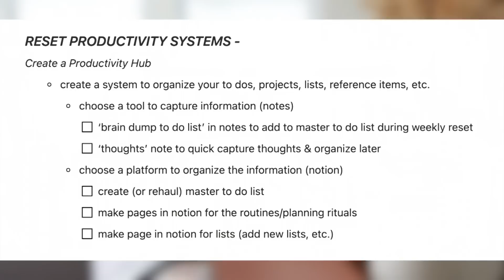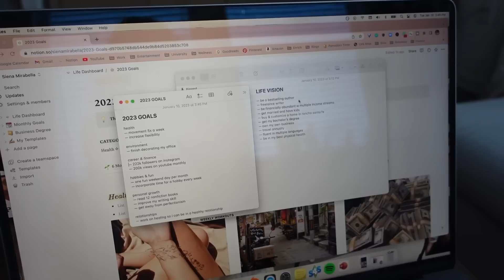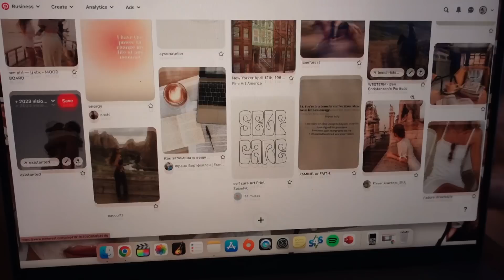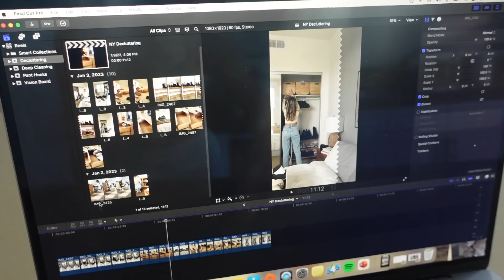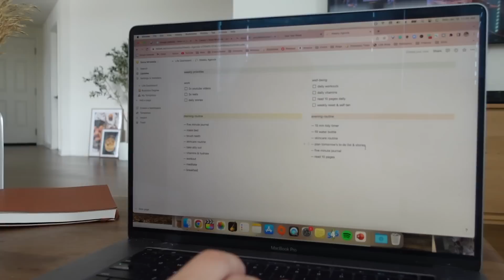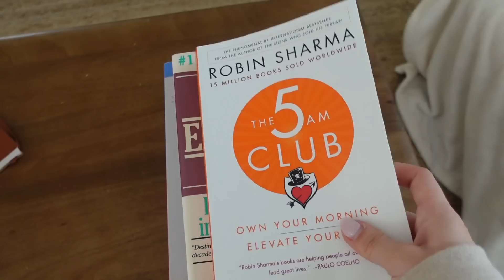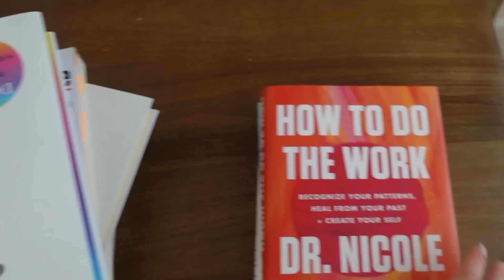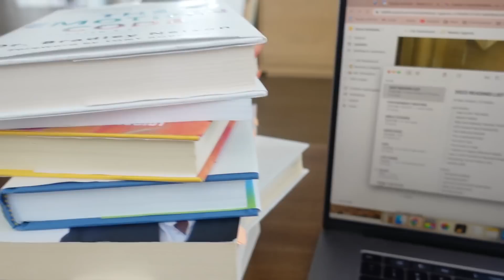2023 RESET: vision board, journaling, setting goals, routines & habits ✨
2023 RESET: vision board, journaling, setting goals, routines & habits ✨

↳ 222 necklace
↳ colored tabs
↳ colored pens
↳ black sweatshirt
(& matching sweatpants
↳ clear glass mugs
↳ ice tray & container
↳ cream workout set
↳ tan sweatshirt
(& matching sweatpants